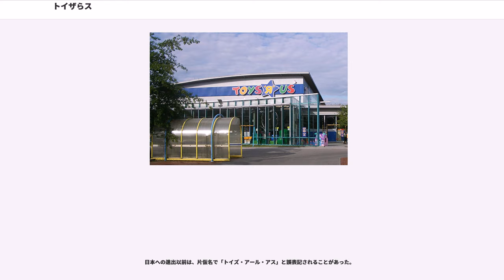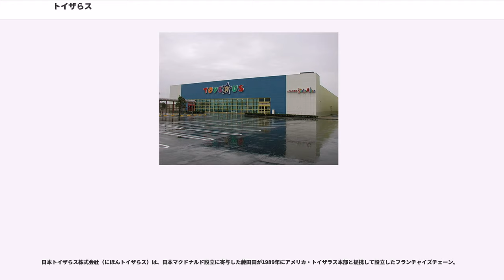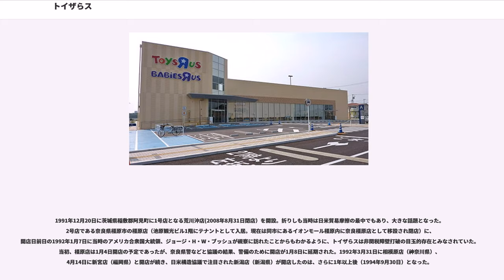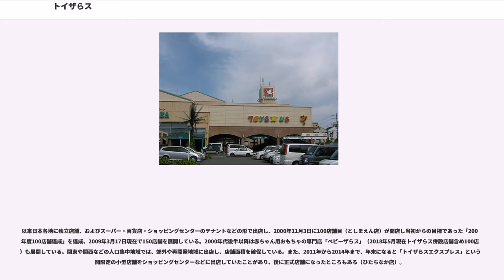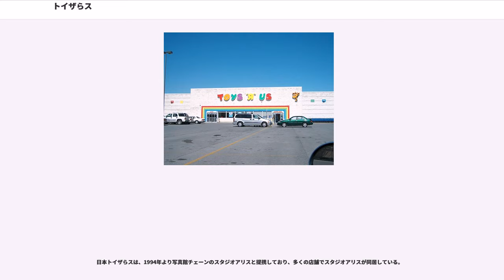トイザらス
トイザらス () は、アメリカ合衆国発祥の玩具量販店。正式な英語表記は、「R」を左右の二重引用符で囲った「」である。ただし、ウェブサイト等では左右の区別のない二重引用符で囲って「」と表記することもある。看板などのロゴは「」表記だが、2007年のロゴ刷新までは「」だった。

社名は日本語でも英語でもよく間違われ、「トイザラス」「Toysarus」などが多い。

最低でも約350億円とみられる負債を抱え、2018年3月15日、アメリカ国内事業の継続を断念し全店スクラップしたが、その時点での従業員は33000人であった。

1948年、当時25歳のチャールズ・ラザラスが、戦後のベビーブームを受け、アメリカワシントンに、父親の自転車小売店を子ども用家具小売店に作り変え、「Children’s Bargain Town」としてオープンした。当時、店の経営はラザラスが一人で行なっており、帳簿の管理から商品の配達まであらゆる業務を自ら行なっていた。その後1957年、ラザラスはスーパーマーケット型の販売モデルを導入し、2号店のオープンに合わせ、店名を「Toys“R”Us」と改めた。
1960年2月には公式キャラクター「ジェフリー」が登場したほか、「I Don’t Want to Grow Up, I’m a Toys“R”Us Kid」（大人になんてなりたくない、僕らはトイザらスキッズ）と歌うCMソングも話題とった。

2005年、米投資会社コールバーグ・クラビス・ロバーツに買収された。

2012年10月21日から全米で子供向けタブレットの「」を発売した。

やがてAmazon.comをはじめとするインターネット通販の台頭や、ウォルマート・ストアーズなど大型量販店の安値攻勢に押され業績不振に陥り、2017年9月18日に連邦倒産法第11章（日本の民事再生法に相当）の適用をバージニア州リッチモンドの裁判所に申請。店舗およびネットを通じた営業は全世界でこれまで通り続けていた。
トイザラスの債務総額は2017年4月末時点で52億ドル（約5800億円）。

しかしスポンサーは結局見つからず、2018年3月15日に再建を断念し、アメリカでの事業を清算することを連邦破産裁判所へ届け出た。同国内の735店舗は全て閉鎖することを決定した。そのわずか一週間後の3月22日、創業者のチャールズ・ラザラスが94歳で死去。6月29日、最後まで残っていた200店舗が閉店した。

社名は"Toys are us."（おもちゃのことなら私たちに）の意味。"To us are toys"にしなかったのは、創業者の姓の「ラザラス(Lazarus)」（ユダヤ系）に発音が近かったからという俗説もある。

ロゴでは“R”の字が左右逆になっているが、これはアルファベットを習いたての子供が“R”を間違って“”のように左右逆に書いてしまうことがあるところにならったもの。

と書かれたロゴは1977年に採用された。2000年（日本では2001年4月）には、の背景に青い星型（★）が描かれた「スターロゴ」が採用された。

2007年に採用されたロゴでは、星がなくなり、かわりに、の色が黄色から（以前の星の色だった）青になり、の穴の部分が星型になった。また、の前後のクォーテーションマークがなくなった。文字の大きさは、ほぼ同じだったのがばらばらになった（特にが大きい）。新ロゴへの切り替えは同年10月から順次行われた。

日本では、日本法人設立に携わった藤田田が設立に際し、「R」だけを反転させた表記に倣って、「ら」だけをひらがなにした日本語表記を考案、命名した。2006年6月現在、日本トイザらスのウェブサイトなどでは、日本法人に対しては「ら」を平仮名で「トイザらス」と、アメリカ法人に対しては「ラ」を片仮名で「トイザラス」と表記している。

日本への進出以前は、片仮名で「トイズ・アール・アス」と誤表記されることがあった。

トイザらス（"Toys "R" Us, Inc." ）は、アメリカ合衆国で848店舗、同国外の33カ国では、約700店舗のトイザらスのフランチャイズを展開する。

日本トイザらス株式会社（にほんトイザらス）は、日本マクドナルド設立に寄与した藤田田が1989年にアメリカ・トイザラス本部と提携して設立したフランチャイズチェーン。

1991年12月20日に茨城県稲敷郡...